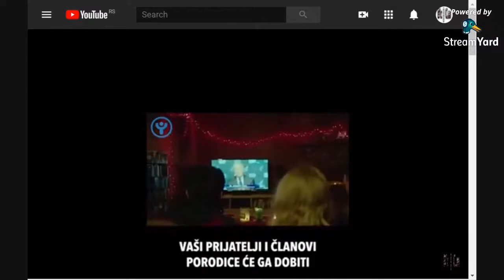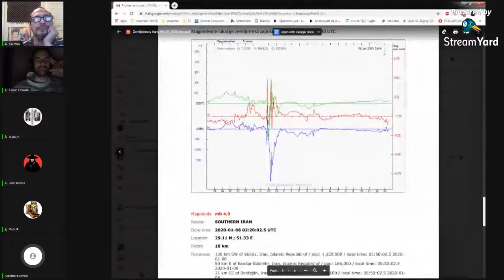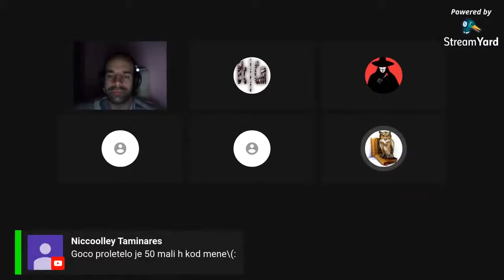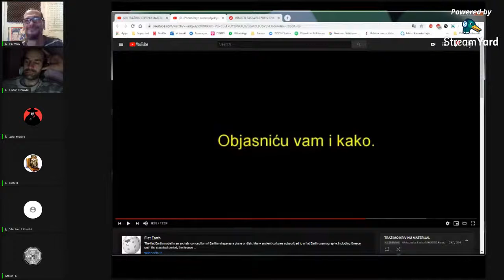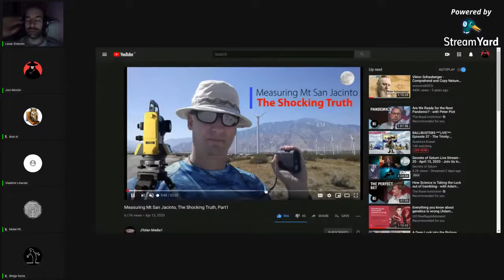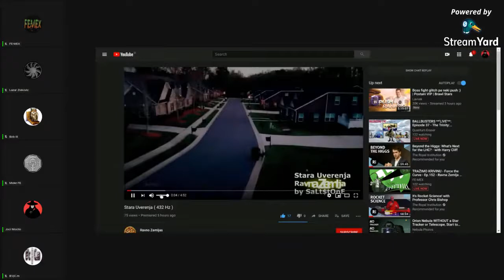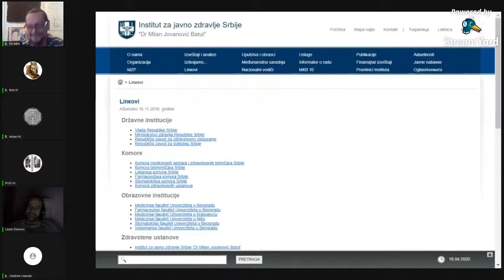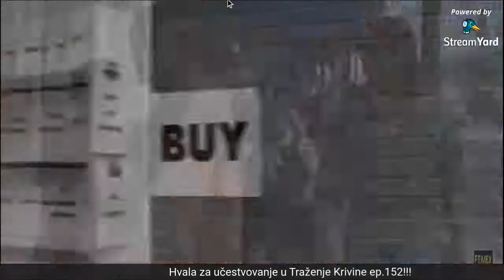TRAŽIMO KRIVINU - Force the Curve - Ep.152 - Ravna Zemlja / Flat Earth (MIRROR)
Uploader: Intromix

TEME i MATERIJALI:

0:00:00